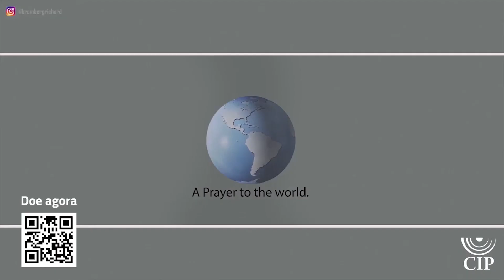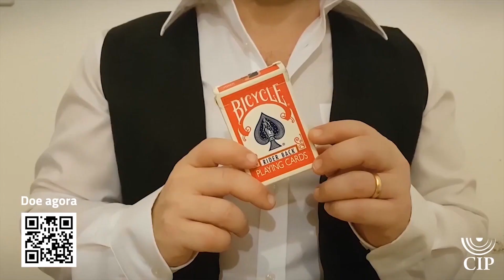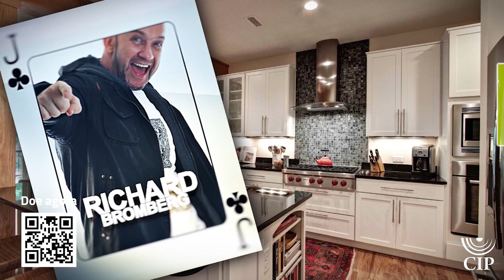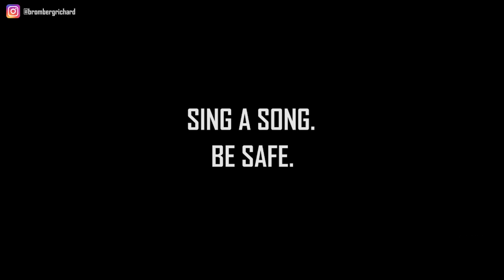Programa especial com a família Bromberg | Clube das Vovós | Reapresentação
Richard, Fernanda, Jonny e Leonardo compõem a família Bromberg. Paulistas, eles se mudaram para Raanana, em Israel, em 2018. Agora, em meio ao isolamento por conta da pandemia, a família recorreu à música como forma de se conectar e se aproximar dos parentes e amigos.

Confira o programa especial do Clube das Vovós Lotte Pinkuss, diretamente de Israel! Com bate-papo, muita música e mágica.